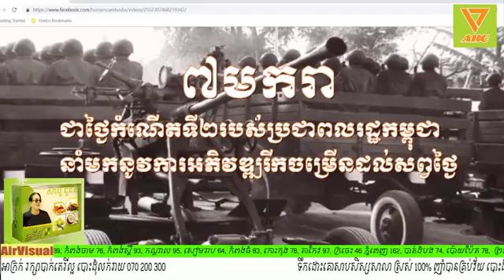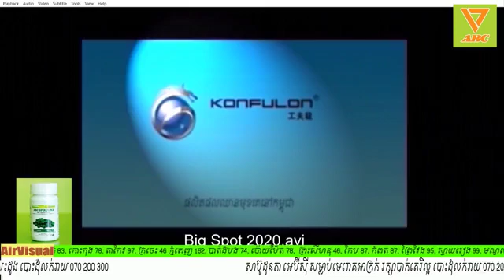អ៊ីរ៉ាក់​ VS អាមេរិក​